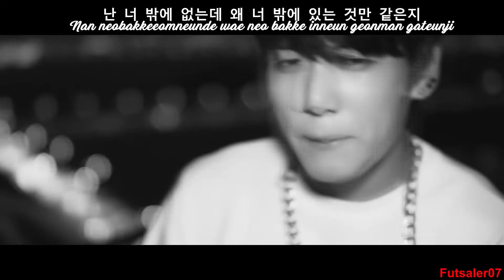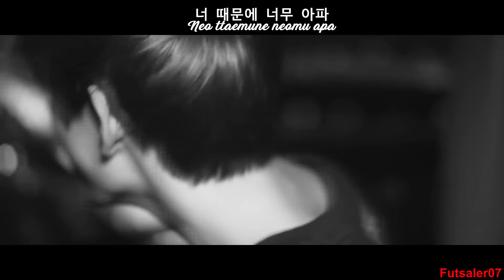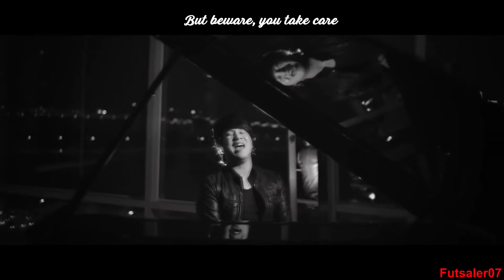BTS – Danger 위험 (Mo-Blue-Mix) ft Thanh Bui / MV (Lyrics Original)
BTS – Danger (Mo-Blue-Mix) Ft Thanh Bui  (Lyrics BTS KOR-ROM + THANH BUI ENG)
BTS chante en coreen et anglais + thanh bui chante en anglais

Site Lyrics

Album : Dark and wild (remix) et Single : Danger ft Thanh

"Danger (Mo-Blue-Mix) Feat. Thanh" est le premier single numérique coréen de BTS avec le chanteur vietnamien Thanh Bui. Il est sorti le 20 novembre 2014 en tant que remix de "Danger", la chanson titre de leur premier album studio Dark & Wild.

Compositeur(s) : j-hope, SUGA (BTS), RM, “hitman” Bang, Pdogg & Thanh Bui

La chansons contient 1 échantillon de chanson
BTS – Danger Korean Vers.